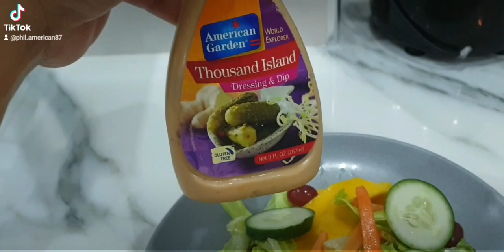Just home chilling